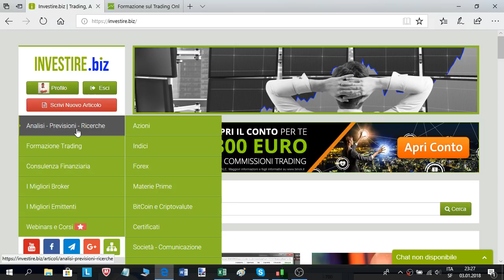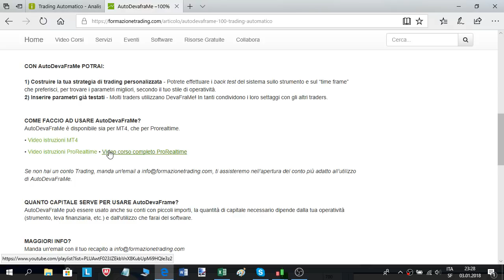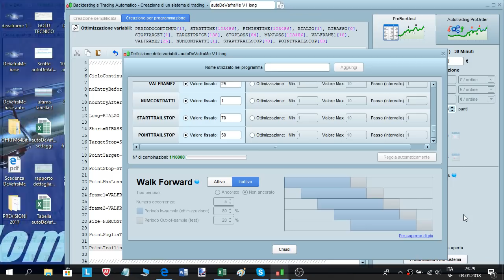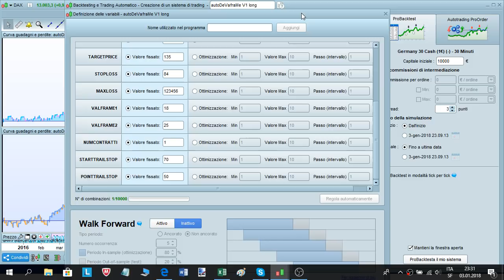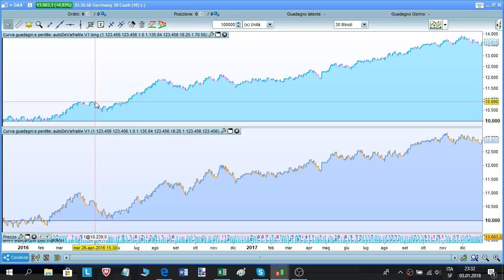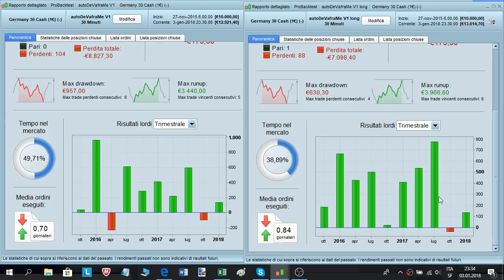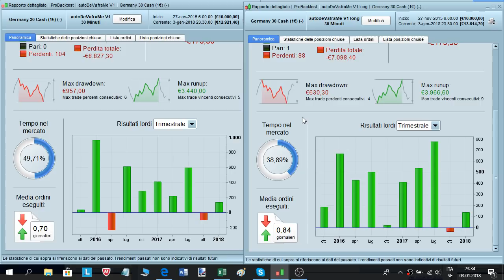Trading automatico, l' importanza del trailingstop - Marco Di Vita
Nel video viene mostrata la differenza tra le curve di guadagno sull' indice DAX con e senza l' utilizzo del trailingstop.